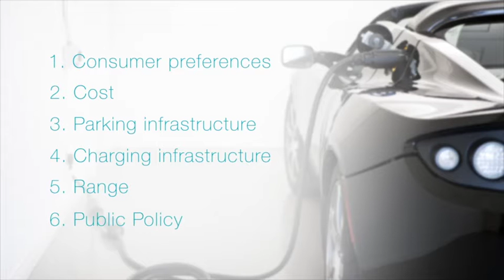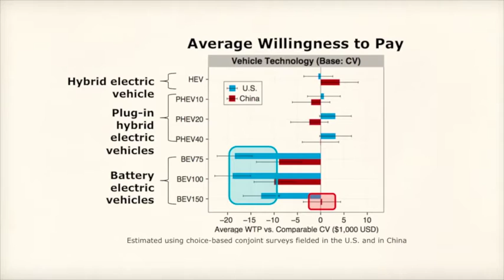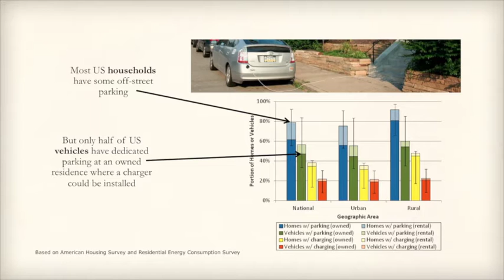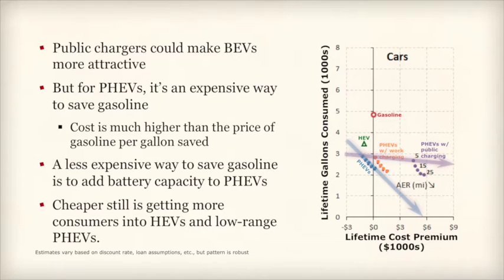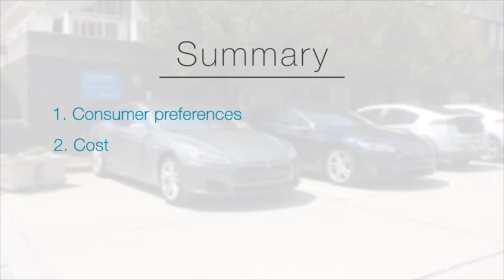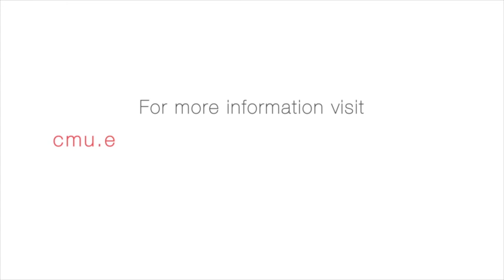Electric Vehicle Adoption Potential in the U.S.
Electric vehicles have the potential to reduce air emissions while improving energy security and offering economic benefits, but they can only make an impact if people adopt them. Professor Jeremy Michalek discusses studies by the Vehicle Electrification Group to understand and characterize some of the key patterns that affect adoption rates.